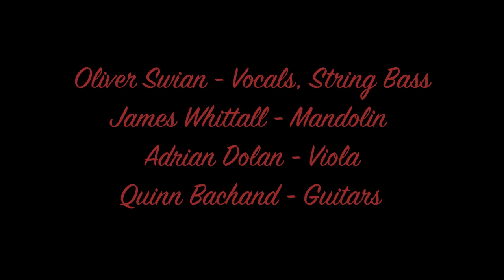Oliver Swain's BIG MACHINE ~ Take Me Up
Live at our first ever gig featuring; Adrian Dolan, Quinn Bachand and James Whittall